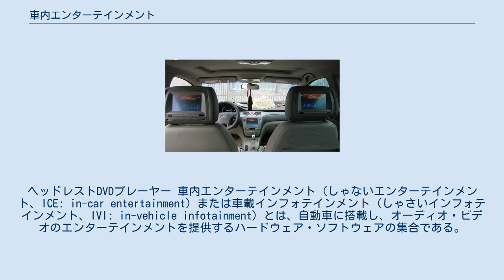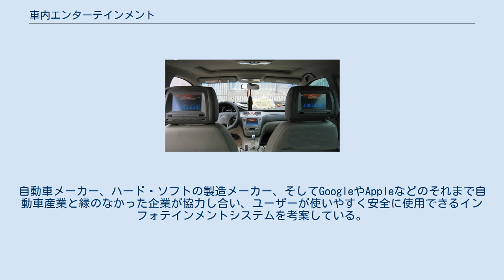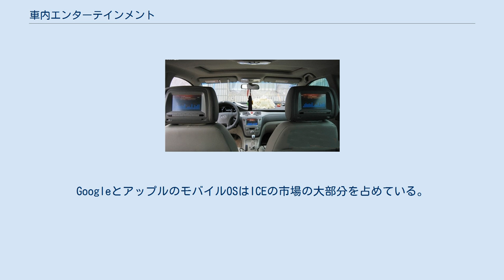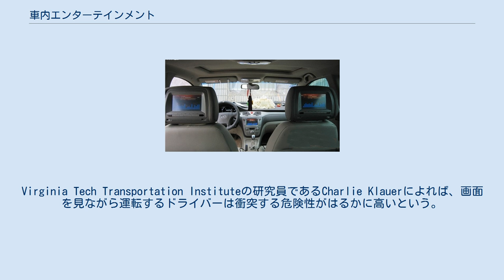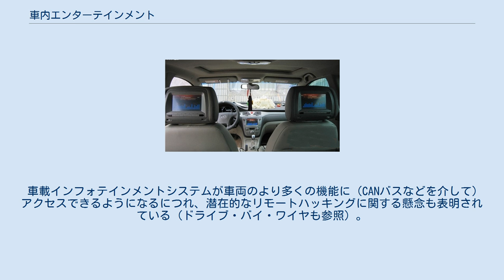車内エンターテインメント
ヘッドレストDVDプレーヤー 車内エンターテインメント（しゃないエンターテインメント、ICE: in-car entertainment）または車載インフォテインメント（しゃさいインフォテインメント、IVI: in-vehicle infotainment）とは、自動車に搭載し、オーディオ・ビデオのエンターテインメントを提供するハードウェア・ソフトウェアの集合である。
 ICEは、カーラジオやカセットプレーヤー・CDプレーヤーを含むカーオーディオを発祥とし、今日ではカーナビゲーション、ビデオプレーヤー、USB・Bluetooth接続、カーピューター、車内インターネット、WiFi接続を含む。
かつてはダッシュボード上のスイッチやダイヤルで操作する必要があったが、今日ではステアリング・ホイール（ハンドル）に取り付けたスイッチや、ハンズフリーの音声による制御も行えるようになっている。
 コネクテッドカーの需要に支えられて、車内エンターテインメントはますます高度化している。
自動車メーカー、ハード・ソフトの製造メーカー、そしてGoogleやAppleなどのそれまで自動車産業と縁のなかった企業が協力し合い、ユーザーが使いやすく安全に使用できるインフォテインメントシステムを考案している。
いくつかの自動車メーカーは独自のICEシステムを開発している。
フォードのFord SyncとMyFord Touch、トヨタのEntune、キャデラックのCUE (Cadillac User Experience)、FCAのUconnectなどである。
 スマートフォンの普及により、「インターネット接続されたデバイスの車内での使用」という新たな問題が浮上した。
AT&Tが2015年に米国の2000人以上を対象に実施したアンケートでは、7割の人が車内でスマートホンを使用しており、その内訳はソーシャルメディア が40%、Webブラウジングが30%、ビデオチャットが10%などであった。
これは、ながら運転による安全上の懸念を提起し、また、自動車産業に対しこれらの装置を安全に使用できるように促すものである。
 「伝統的な」自動車メーカーは、そのようなシステムの設計を支援するために、自動車サプライヤーとテクノロジー企業のソフトウェアとエレクトロニクスの専門知識にますます頼るようになっている。
GoogleとアップルのモバイルOSはICEの市場の大部分を占めている。
これらの企業は、車載のヘッドユニットを介してモバイルデバイスを車両で操作できるように投影モード（Android Auto、CarPlay）を開発した。
これにより、運転者は、前方の道路を見たまま、デバイスに直接触れずに使い慣れているインターフェースを使用することができる。
 運転中の携帯電話の使用については法的な規制があるが、車内エンターテインメントシステムに対する規制は、携帯電話ほどには行われていない。
米国では、10の州とワシントンDC、グアム、ヴァージン諸島で運転中に携帯電話を使用することが禁止されている。
さらに、39の州、ワシントンDC、グアム、ヴァージン諸島では、運転中のテキストメッセージが禁止されている。
しかし、車内エンターテインメントシステムの使用を制限する法律を制定した州はほとんどない。
 研究者は、ながら運転の潜在的な影響を分析し始めている。
Virginia Tech Transportation Instituteの研究員であるCharlie Klauerによれば、画面を見ながら運転するドライバーは衝突する危険性がはるかに高いという。
さらに、運転者が路面から目を離してしまう時間が長いほど、衝突の危険は指数関数的に上昇する。
 車載インフォテインメントシステムが車両のより多くの機能に（CANバスなどを介して）アクセスできるようになるにつれ、潜在的なリモートハッキングに関する懸念も表明されている（ドライブ・バイ・ワイヤも参照）。